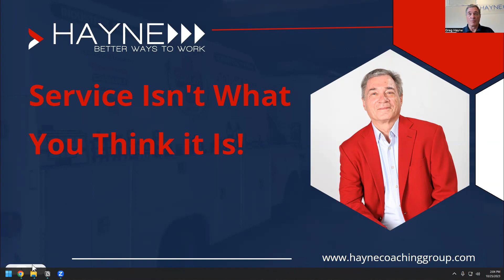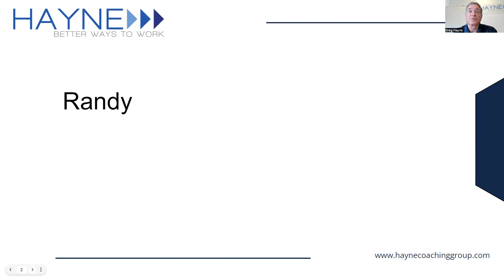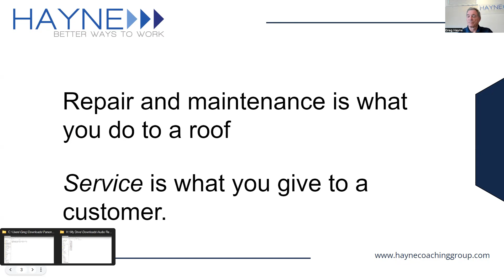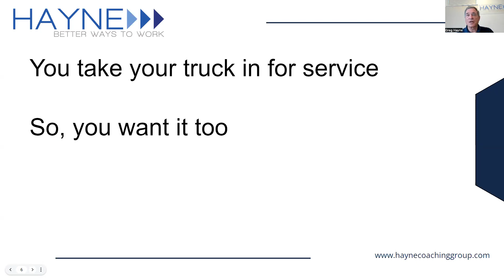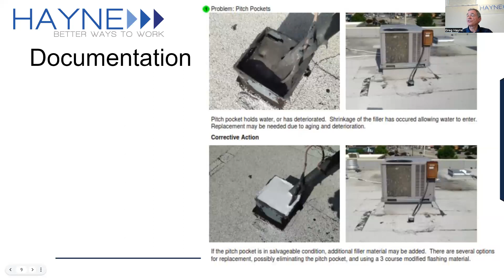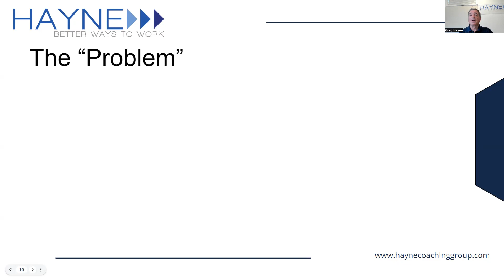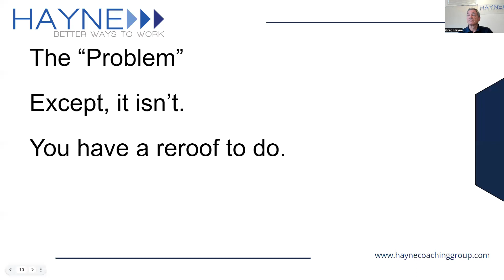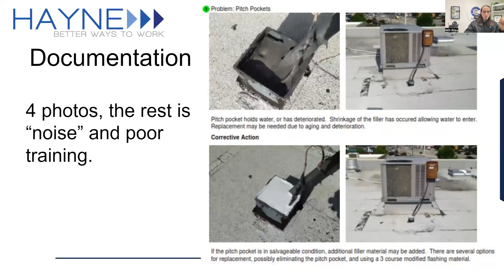Service Isn't What You Think! Webinar with Greg Hayne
Unless service represents upwards of 30% of your total revenue, you are struggling with aspects of it.  In this webinar, Greg Hayne of Hayne Coaching Group, who has been successfully training commercial roofing service departments for more than 15 years, is going to uncover for you some of the keys that you are missing!   Greg has been a commercial roofing consultant for over twenty years, working for numerous nationally known brands, and he knows what your customers want, need and what will make you a star in their eyes.

Some key steps you can take to begin shifting your department to become more effective and far more profitable.